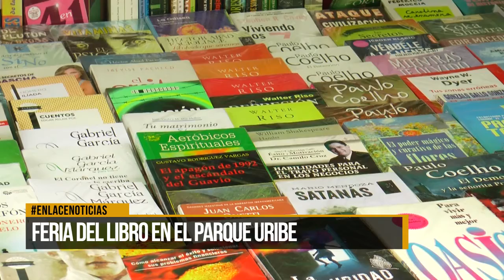Feria del libro en el parque Uribe